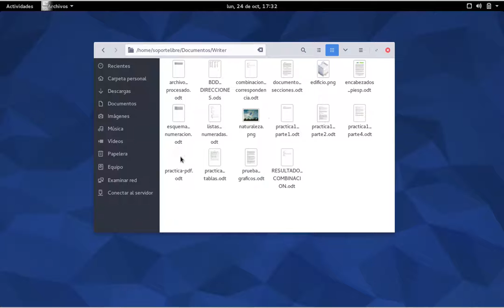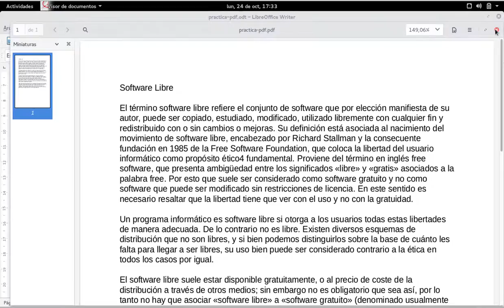Guardar PDF en Writer